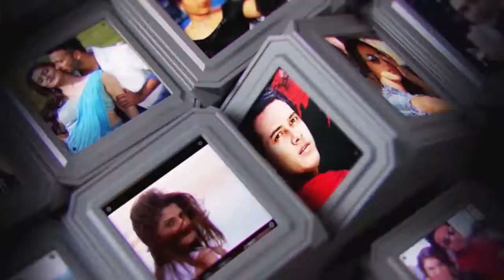Tomake Chai Shudhu tomake Chai | Sanjida Islam Mou